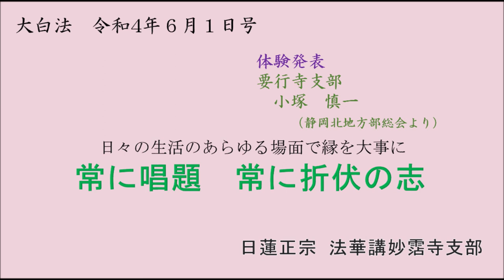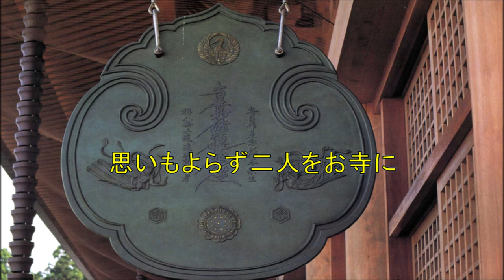大白法（20220601号）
日蓮大聖人は「日蓮仏法をこゝろみるに、道理と証文とにはすぎず、又道理証文よりも現証にはすぎず」（三三蔵祈雨事・８７４頁）と仰せのとおり、信仰を通じた現証（功徳）を最も重要視されています。
　この動画は、日蓮正宗法華講連合会の機関誌である「大白法」に掲載された信仰体験をコンピューター音声で代読したものです。かなり前の記事については、組織名や氏名などを仮称にしています。
　「活字は苦手」とおっしゃる方のために音声を用いて信仰体験を朗読する動画を作成しました。
　なお、背景画像と本文とは関係ありません。

読み上げた元の原稿は、文字数の制限を超過しましたので、掲載しません。
なお、平素使用しているソフトでは、動画変換ができませんでしたので、今回は別のソフトを使用しました。